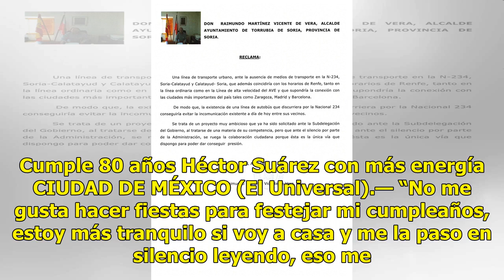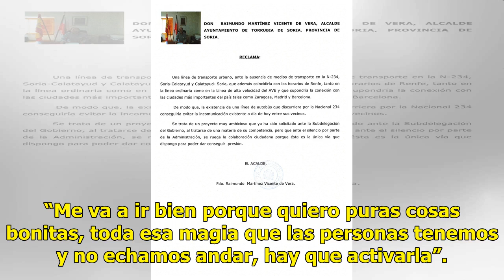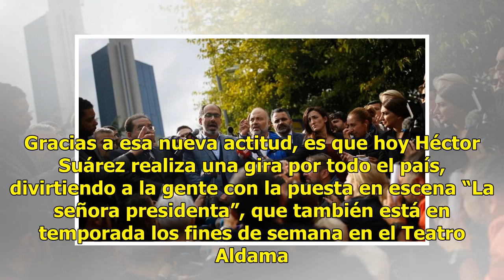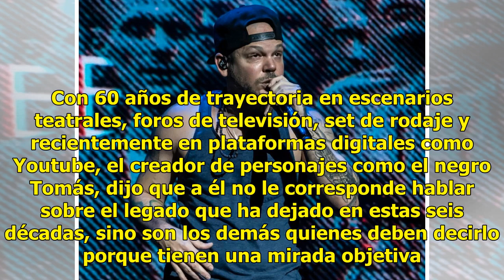Leyendo y en silencio festeja - El Diario de Yucatán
Cumple 80 años Héctor Suárez con más energía CIUDAD DE MÉXICO (El Universal).— “No me gusta hacer fiestas para festejar mi cumpleaños, estoy más tranquilo si voy a casa y me la paso en silencio leyendo, eso me hace muy dichoso y feliz, me encanta estar solo, aunque no estoy solo, aprendí hace mucho ...